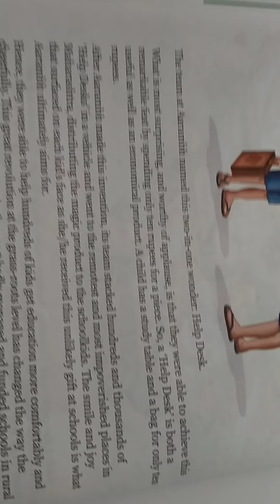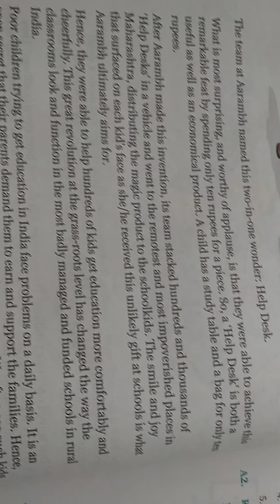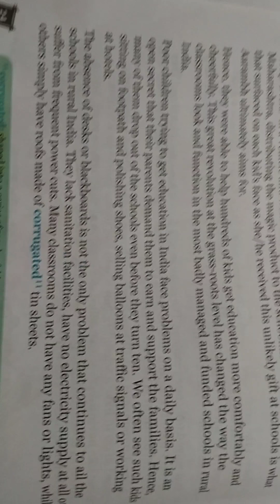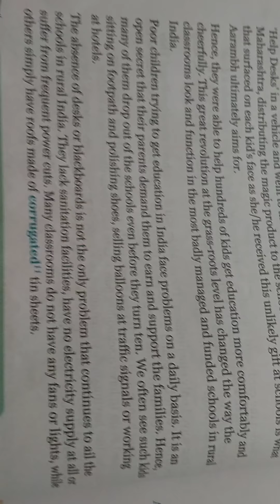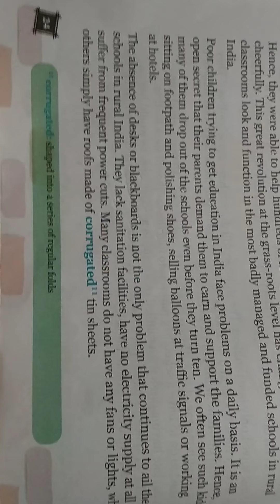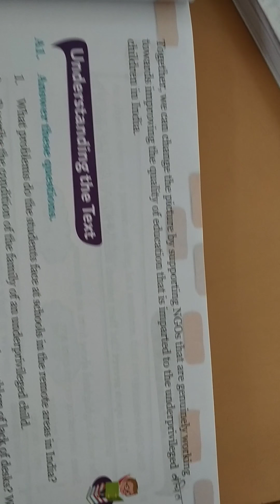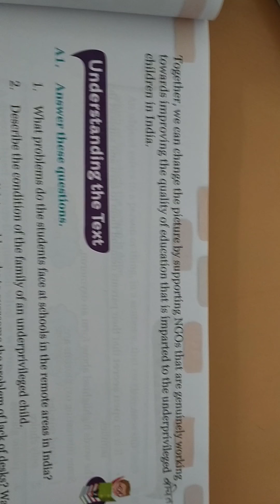Aarambh (part 2)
English literature, chapter-3, Class-6